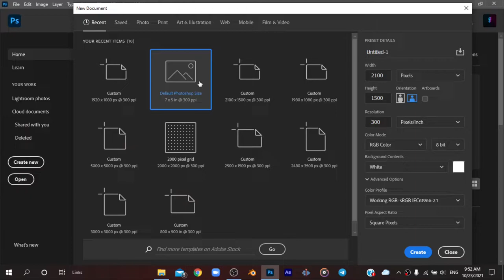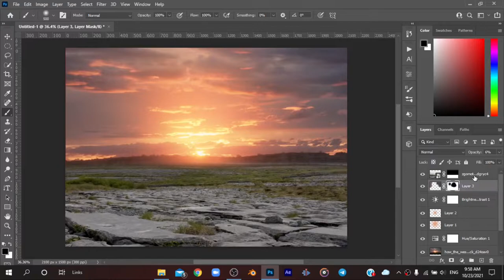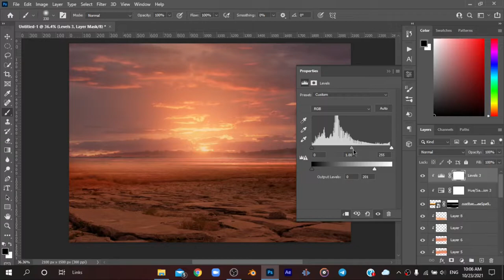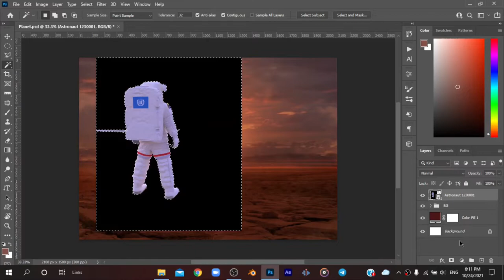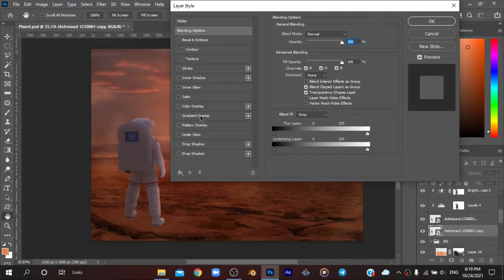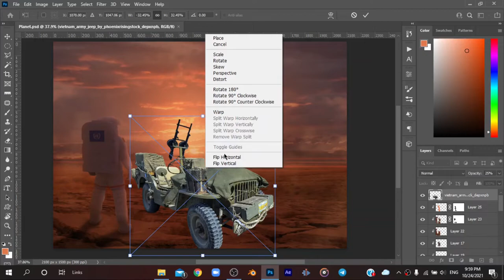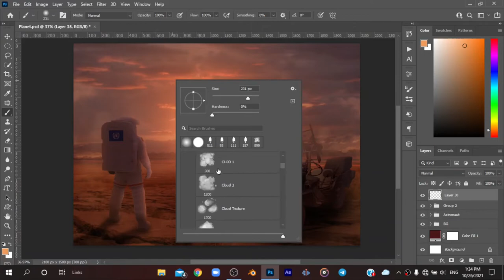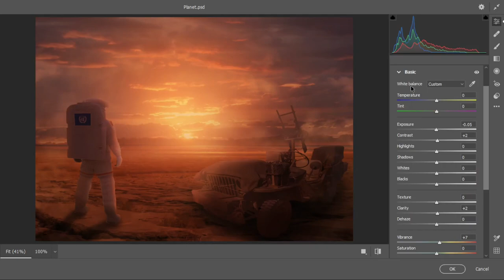The Planet - Photo Manipulation | 3D Guys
The Planet - Photo Manipulation - Hi Guys, Welcome to another tutorial , we hope you guys enjoy this video .

0:00 - Intro
0:48 - Editing
29:26 - Camera Raw
30:36 - End Screen